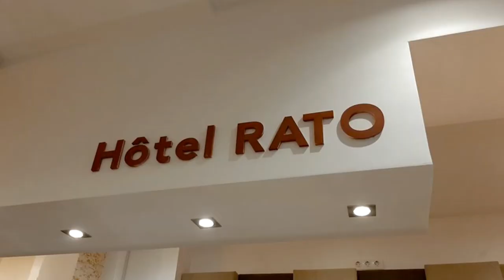فندق جديد بالعلمة RATO HOTEL IN EL EULMA